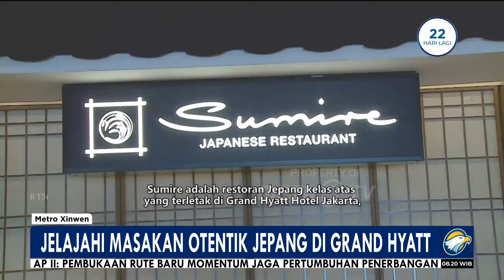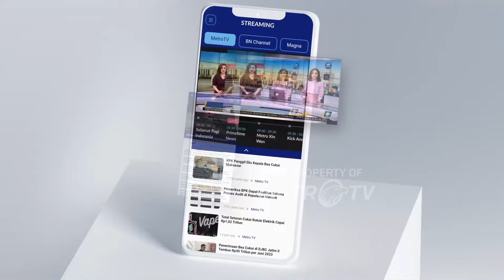Metro Xinwen - Jelajahi Masakan Otentik Jepang di Grand Hyatt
MetroTV, Sumire adalah restoran Jepang kelas atas yang terletak di Grand Hyatt Hotel Jakarta, dan menarik kedatangan banyak tamu untuk menikmati cita rasa masakan Jepang yang otentik. Saat ini Sumire dipimpin oleh Hiroyuki Ito, seorang chef asal Prefektur Fukushima, Jepang. Pengalaman Chef Ito dalam memimpin berbagai restoran Jepang terkemuka selama lebih dari 25 tahun di berbagai lokasi di Asia juga memberikan sentuhan istimewa dan karakteristik otentik pada masakan Jepang di Sumire. Kali ini Chef Ito memasak Seared Wagyu beef with rice cake, serta Sea Urchin Shabu Shabu Shrimp Soup, dengan bahan-bahan segar seperti seafood, daging, bumbu dsb yang didatangkan langsung dari Jepang. Chef Ito juga mengatakan bahwa masakan tradisional Jepang merupakan dasar filosofi kulinernya, ia juga meyakini bahwa masakan modern merupakan kombinasi dari masa lalu dan masa kini.

Restoran bergaya pedesaan Jepang ini menawarkan masakan favorit dan musiman khas Jepang, serta menyediakan berbagai pilihan sake dan area-area untuk teppanyaki, tempura, kushiage, sushi dan sashimi, sehingga para tamu bisa merasakan sensasi seperti sedang menikmati kuliner di Jepang.